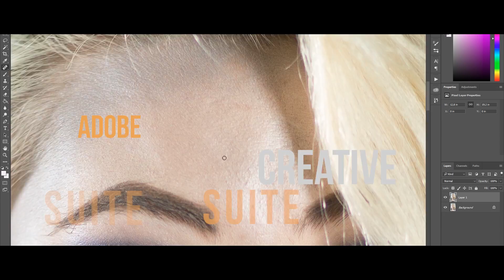YIFM Digital Media (Level 4 & 5)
YIFM Digital Media is a Local Training Initiative funded by Kilkenny Carlow Education and Training Board.  This programme has progressed to QQI Level 5 course in Creative Digital Media following the success of the first two rounds at level 4.  The level 5 course begins in September 2018 and will run full time for 40 weeks with 20 students.

Using our project based learning approach, his initiative aims to assist targeted young people in their personal and creative development by harnessing the appeal of exploration and engagement with the arts.

Purpose of activity:
To facilitate the progression of young individuals from the live register to further education, training or employment and enhance their civic engagement by utilising the engaging power of film and digital media in a project-based way.
To develop an arts practice educational model which can be used across Ireland (already influenced Career Traineeship, below).
To integrate the arts into other govt. funded activities.
To use an arts practice in order to achieve formal qualifications.
Exploration of multidisciplinary projects such as music & film productions.